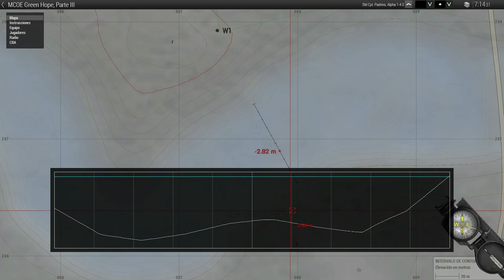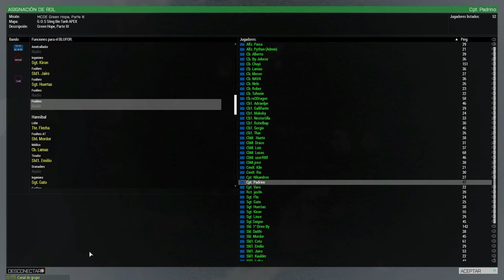Operación Green Hope | Parte 3 | Clan MCOE